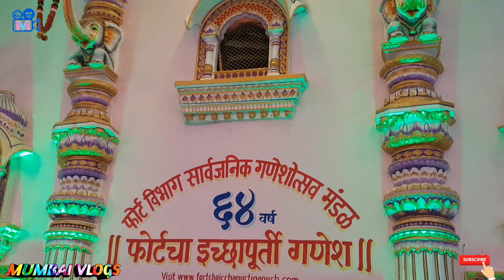FORT CHA ICCHAPURTI 2019 SARVAJANIC GANESH UTSAV MANDAL KABUTAR KHANA.